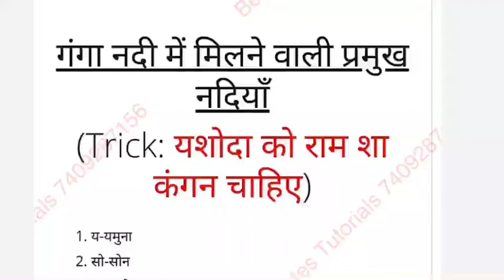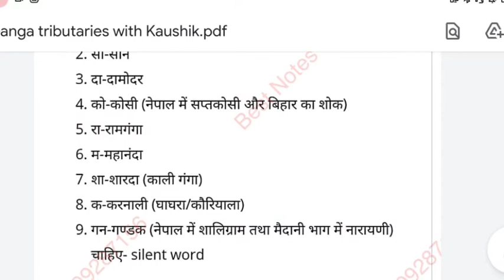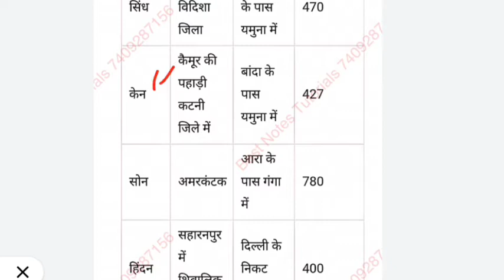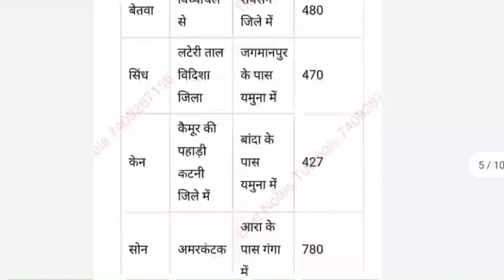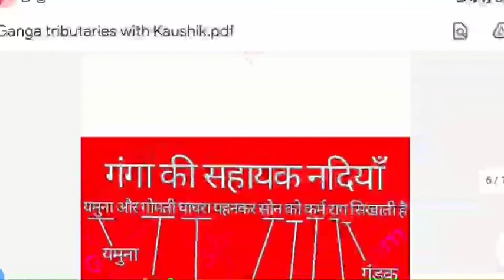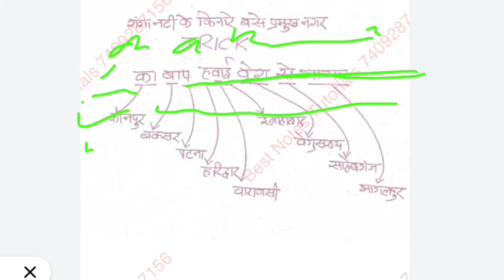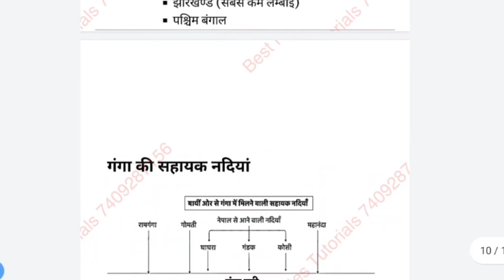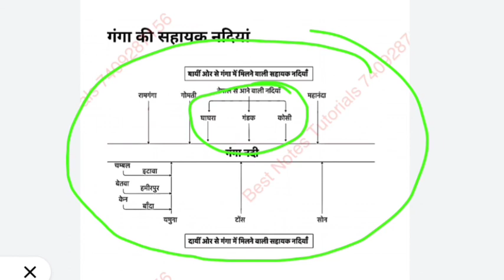Patwari|Lekhpal|Forest Guard|गंगा नदी तंत्र| भूगोल|Short Tricks|UKPSC 2022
Patwari, Lekhpal, Forest Guard, Ukpsc 2022Join free test series
Bestnotestutorials.com
For other courses

मैने कैसे crackकियाUKPSC 50 दिन की तैयारी में||Patwari Lekhpal|| How I cracked ukpsc in 1st attempt
ukpsc login,
ukpsc recruitment,
ukpsc gov in latest update,
ukpsc syllabus,
ukpsc admit card,
ukpsc je,
ukpsc registration,
पटवारी-लेखपाल के पदों पर भर्ती का विज्ञापन जारी,
अल्मोड़ा में पटवारी के 50, बागेश्वर में 18, चमोली में 26, चंपावत में 26, देहरादून में नौ, नैनीताल में 27, पौड़ी में 79, पिथौरागढ़ में 38, रुद्रप्रयाग में 13, टिहरी में 45,

uksssc,
lekhpal physical test,
uttarakhand lekhpal vacancy 2022,
uttarakhand lekhpal physical test,
patwari vacancy in uttarakhand 2022,
uttarakhand lekhpal salary,
lekhpal uttarakhand,
uttarakhand patwari eligibility,
Image of IAS motivation quotes,
IAS motivation quotes,

IAS Motivational Short Video,

Image of IAS motivation wallpaper,
IAS motivation wallpaper,

IAS Motivation Video Status,
Image of IAS motivation in english,
IAS motivation in english,